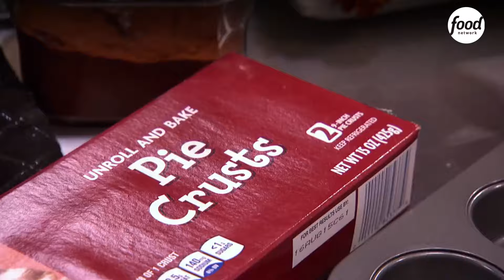Confeiteiros têm pouco tempo para assar biscoitos assustadores| A Disputa dos Confeiteiros Halloween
Os confeiteiros precisam ser criativos e rápidos o suficiente para preparar biscoitos assustadores e deliciosos em apenas 45 minutos.